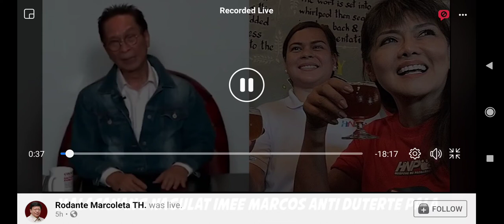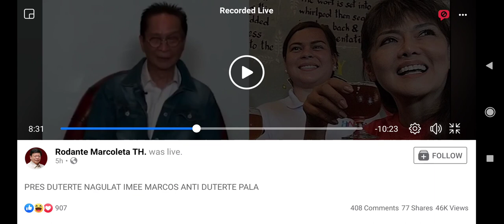TRENDING: IMEE MARCOS NABULGAR SA PAGKA ANTI DUTERTE!